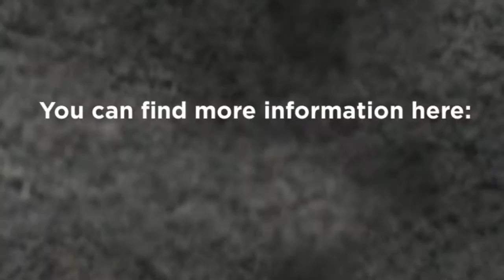Topsoil for Sale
Manufactured top soil alternative in Bournemouth, Poole & Dorset.